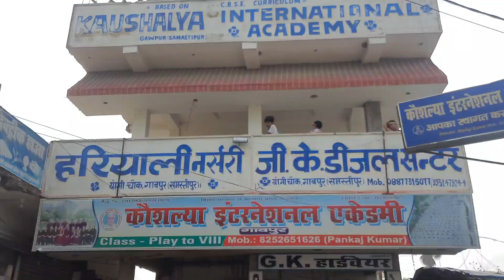15 अगस्त: रंग-बिरंगे गॉव में अद्भुत उत्सव 😍 gaw ka jhanda🇮🇳 diwas ❤️ #2023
15 अगस्त: रंग-बिरंगे गॉव में अद्भुत उत्सव 😍
gaw me jhanda diwas

Gaw me jhada diwasfacts in hindihindi newslatest newshindi news livebreaking hindi newshindi news statesGaw me 15 augusthindi newspaperhindi news bulletinbreaking newsabp news news livetop news
gaw ka 15 August
gaw me tiranga
village me jhanda diwas
gaw ka jhanda diwas
chhattisgarh ka jhanda
15 august ka jhanda fahrane wala
jhanda gaon
independence day ka jhanda
jhanda diwas kab manaya jata hai
sena jhanda divas
tiranga jhanda divas
ka jhanda
ujjwala diwas day
un ka jhanda
5 gaon ke naam
5 gaon
5 deshon ke jhande
6 january ko kya hai
7 गांव
75 गणतंत्र दिवस
8 गांव
jhanda gaon
naya gaon mera desh
har ghar mein jhanda
ujjwala diwas day
jhanda divas kab manaya jata
5 ghar me mangal
5 ghar me shani
75 har ghar tiranga
ghar ghar mein jhanda
gaw me tiranga
gar gar me tiranga
har ghar mein tiranga
b tiranga
ghar me tiranga
ghar me tiranga kaise lagaye
n wala tiranga
p tiranga mein
har ghar me tiranga
har ghar me tiranga certificate
har ghar me tiranga drawing
har ghar me tiranga image
har ghar me tiranga song
har ghar tiranga hindi me
har ghar tiranga near me
s me tiranga
tiranga me color
tiranga me rang
y tiranga
z tiranga
gaon me sarkari school
gaon ke sarkari school
high school se sarkari naukri
high school sarkari naukri
himachal me sarkari job
high school se sarkari job
sarkari gaon
mai sarkari me padha hua
flag day vlog gao
d flag dp
national flag day video
p flag dp
r flag dp
w goa facebook
w goa video
y flag dp
z flag dp
school ke bachha
school ke bacche
school ke bacche ki
school ke bacche ki photo
school ke bacche ka photo
school ke bacche ka video
school ke bacchon ka dance
school ke bacche ki love story
school ke bacche ke liye vigyapan
school ke bacche ke sath
school ke bacche ki kahani
school ke bacche ka
c se bacchon ke naam
school ke bacche drawing
school ke bacche dikhaiye
sapne me school ke bacche dekhna
school kab se open
d se bacche ka naam
d se bacchon ke naam
school ke bacche ke liye vigyapan taiyar kijiye
g se bacho ke naam
g se bachon ke naam
g se bache ka naam
school ke bacche kaise hote hain
school ke bacchon ki padhaai
aaj school ki
aaj school ki chhutti
aaj school ki news
school ke bacche ke liye shayari
school ke bacche ke
l se bacchon ke naam
l se bacho ke name
lkg ke bacche
m se bacche ka naam
m se bacchon ke naam
m se bacho ke naam
nursery ke bacche
school ke bacche ko
kitne saal ke bacche ko school bhejna chahiye
bacche ko school se laane ke liye application
school ke bacche ki padhai
school ke bacche ke paise kab aaenge
primary school ke bacche
p se bacche ka naam
r se bacche ka naam
t se bacche ka naam
v se bacche ka naam
v se baccho ke naam
1 class ke bacche ki padhaai
9 sal ke bacchon ke liye
school me flag
high school flag football near me
flagging school near me
school flag size
how to make a school flag
is there school on flag day
a school for sympathy
b s f school
me school full form
d school meaning
e school meaning in hindi
e school meaning
high school flag football leagues near me
indian school flag
i school malegaon
aaj school mein
k flag
l flag meaning
middle school flag football near me
p school 🏫
p school in hindi
school flag quotes
q flag tablet
r school
r m school
r se flag
r flag meaning
t school meaning
us school movie
school american flag
v school free
v school free app
x school app
x school app login
y school app
z flag
0 flag
high school flag
3 school friends dp
4 school
4 flag
4 flag gamer
5 school friends dp
5 school
6 school
7 school
8 school